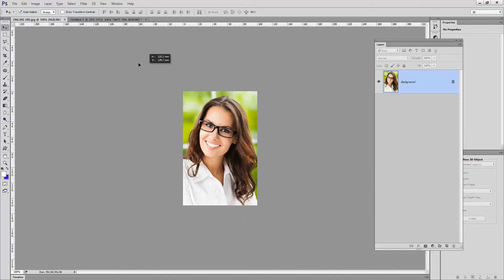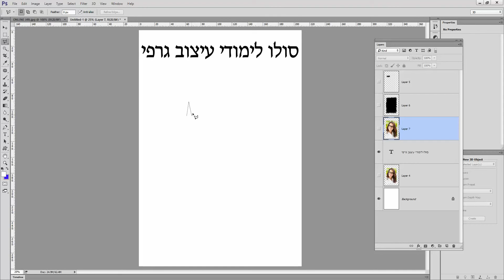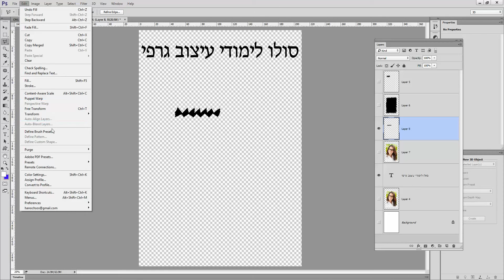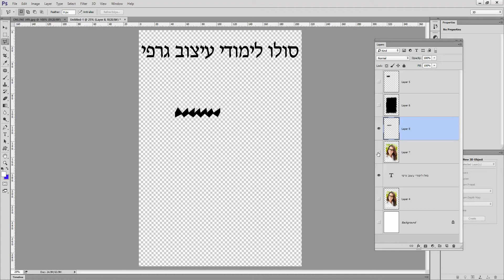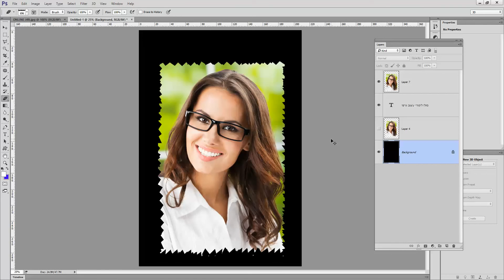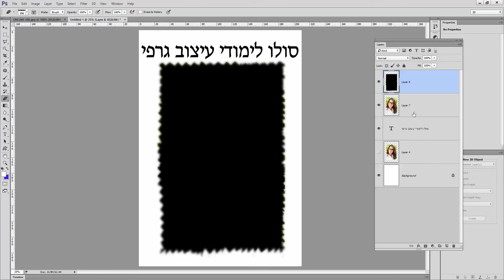חינם מדריך טיפים בפוטושופ החדש PHOTOSHOP CC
טיפים לפוטושופ,

שונות לפוטושופ,

כפתור לפוטושופ,

טיפים בפוטושופ,